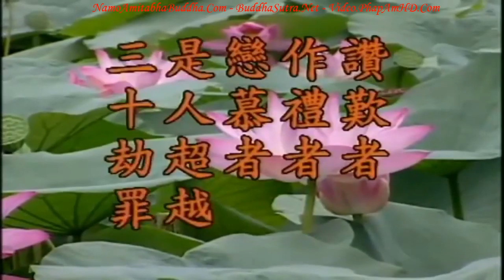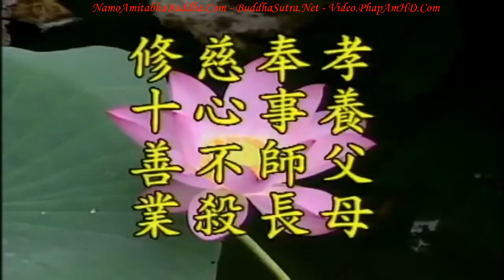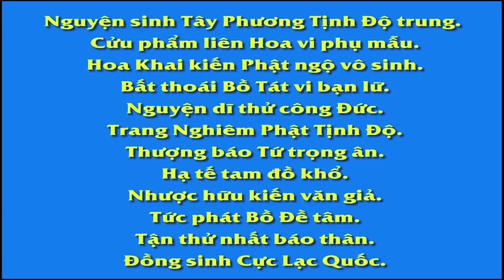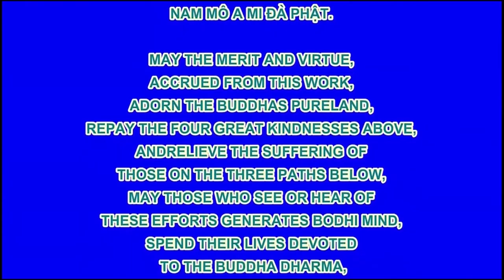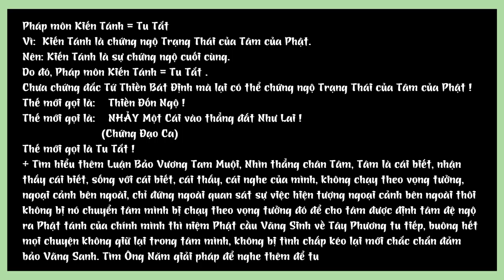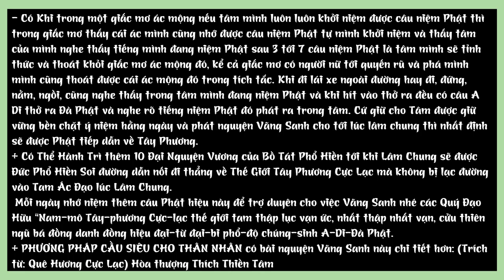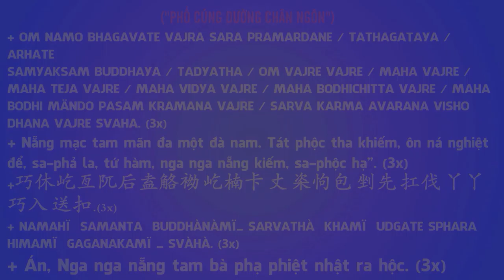TẬP 19, Tâm Là Gì Thức Là Gì - Địa Tạng Bồ Tát Bổn Nguyện Kinh Giảng Ký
TẬP 19, Tâm Là Gì Thức Là Gì,  Địa Tạng Bồ Tát Bổn Nguyện Kinh Giảng Ký, Hòa Thượng Tịnh Không.
Lấy vọng tưởng làm Tâm, đem chấp trước làm Thức, thế thì làm sao biến được? Vọng tưởng, phân biệt, chấp trước là Tác Dụng của Tâm Thức, chẳng phải là Lý Thể của Tâm Thức. Thí dụ chúng ta đi tìm người nào đó, bạn coi bác làm công trong nhà người ấy chính là người ấy vậy thì làm sao được! Làm sao có thể làm xong công việc! Người làm công chỉ nghe lời sai bảo của chủ nhân, bạn phải tìm cho ra chủ nhân thì mới giải quyết vấn đề được. Thiền Tông nói rất hay ‘Nếu người biết được tâm, đại địa này chẳng có một tấc đất’ [4], nếu bạn có thể thấy được Tâm Tánh, bạn sẽ chẳng còn là phàm phu nữa, bạn sẽ là Phật, Bồ Tát rồi.

卍 Namo Amituofo
卍 Namo Amitabha
fb. com/hoathuongtinhkhongkhaithi